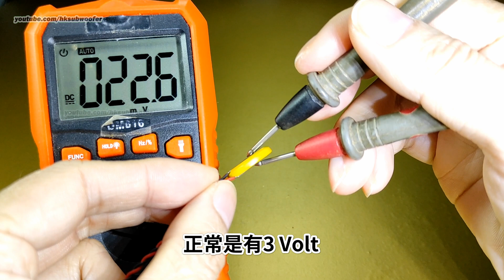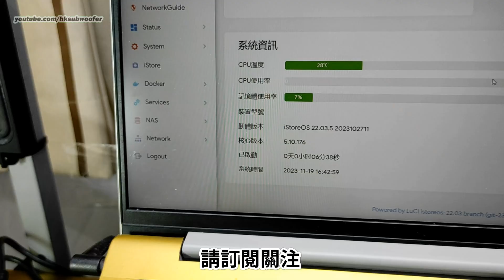Protectli FW4B 軟路由 BIOS 時鐘重設問題 DIY 維修更換電池與散熱硅脂｜研凌工控｜電腦維修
使用了多年的軟路由(小電腦)Protectli FW4B，每次開機BIOS時鐘都重設為出廠年份，所以要拆解來更換一零件，由於相關的零件接線隱藏在電路版上的側面，所以要將整個電路版拆下來才可更換，其實可以懶得拆電腦板出來，可直接剪掉接線，然後焊接一個新電池，但想拍攝給大家看，順便更換CPU的散熱硅脂為電競級別，機子由大陸研凌工控(Yanling)代工生產的。